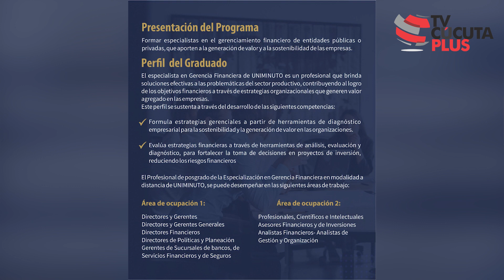Albeiro Tamara, coordinador de posgrados Uniminuto Norte de Santander.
Albeiro Tamara, coordinador de posgrados Uniminuto Norte de Santander, nos presenta la especialización en Gerencia Financiera y cual es el proceso para comenzar a estudiar